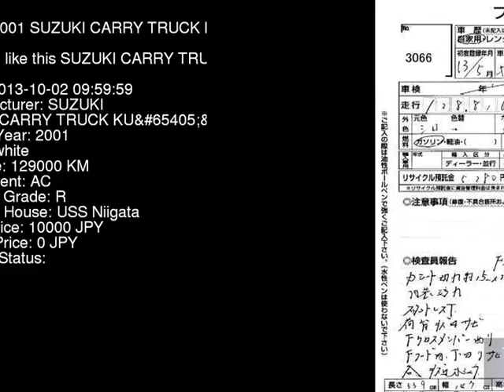2001 SUZUKI CARRY TRUCK KU DB52T